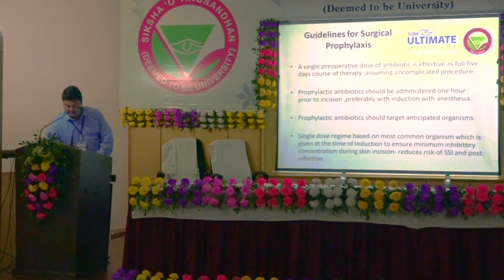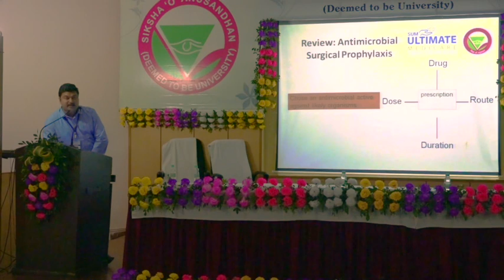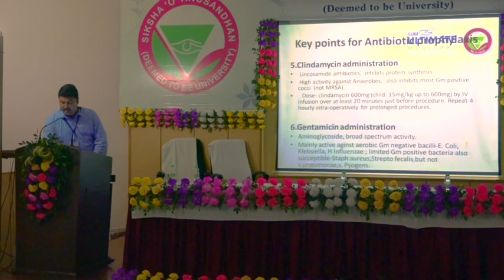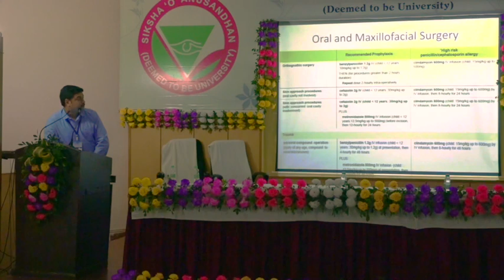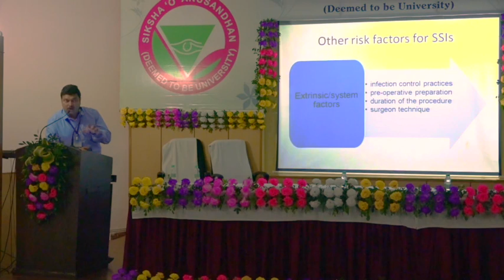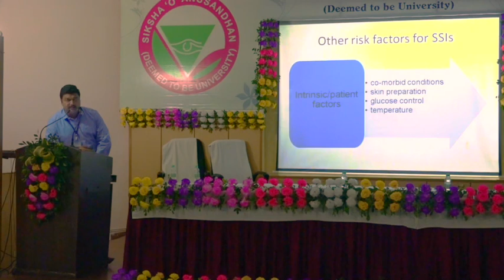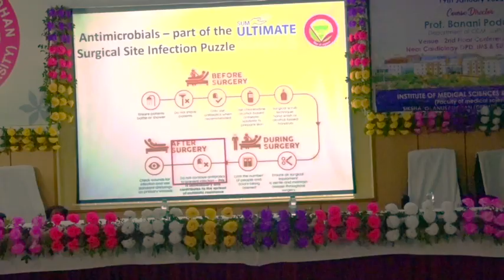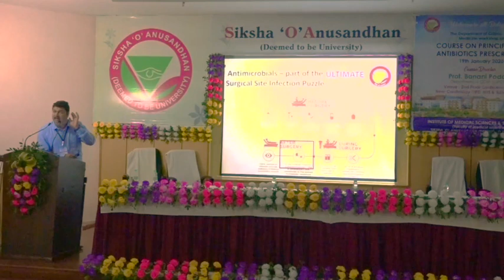10 Dr Anand: Surgical Prophylaxis